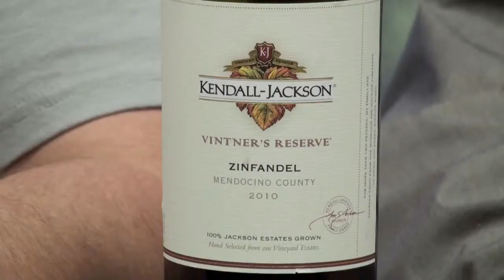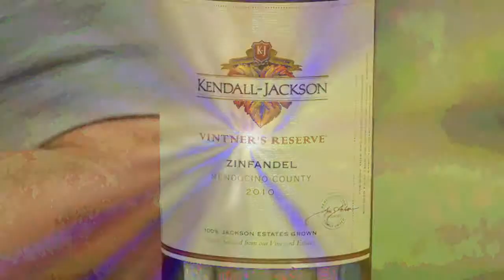Thumbs Up Wine Review: 2010 Kendall Jackson Vintner's Reserve Zinfandel, Two Thumbs Up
Wine Reviews by Thumbs Up Wine Review: Mendocino County is known for its Zinfandels.  A great example is this 2010 Vintner's Reserve Zinfandel from Kendall Jackson.  With multiple layers of balanced flavor, this is a Fine Wine.  This wine is so good that even after it's gone, you'll still be smelling your glass.  An extraordinary $25.50 value for only $16.